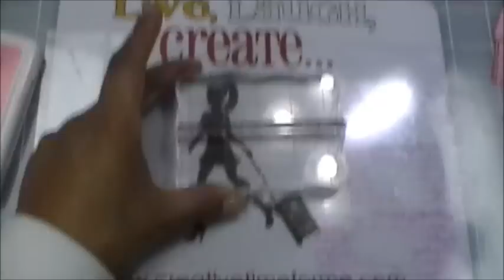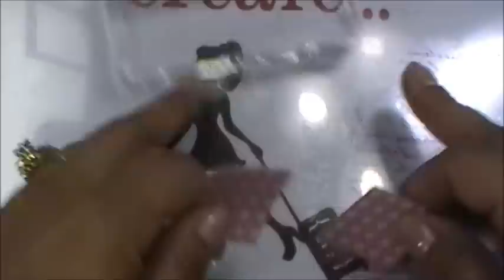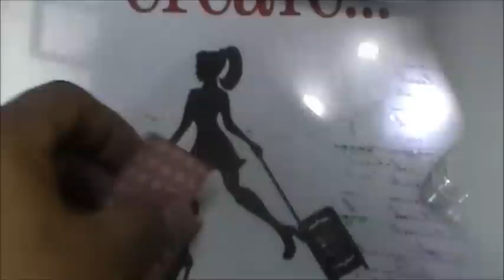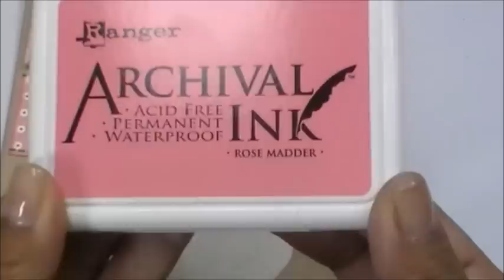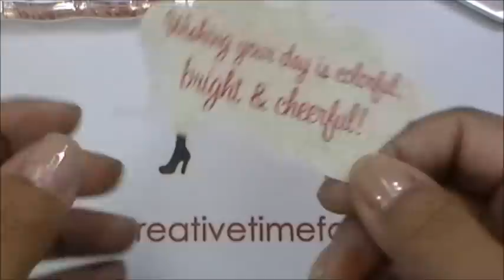Episode 314 MCT Feb Stamps Sneak Peek #1.wmv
Welcome to our February Stamp Sneaky Peaks!!!